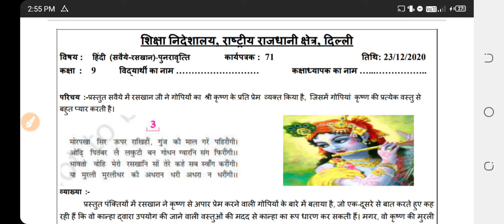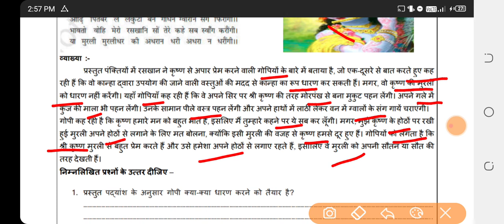Class 9 Worksheet 71 / Hindi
Hello friends this channel  provide you worksheet related materials. if you really like my video please subscribe, share and like my videos .it really help me and  appreciate me to do more work .

Doe worksheet
Class 10
Class 9